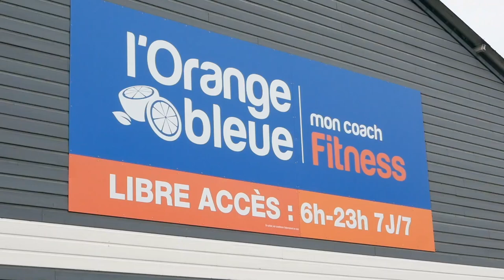GYM promotional video | Orange Bleue | FITNESS CLUB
Here is the gym promotional video I filmed and edit for Orange Bleue Saint Gregoire in Rennes Brittany FRANCE 💪
New video of this type are coming soon 🔥